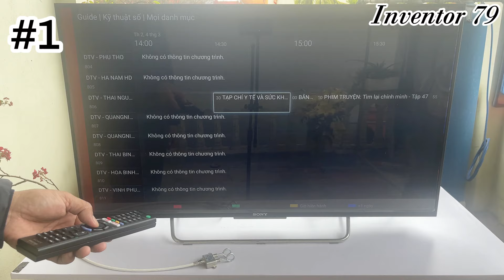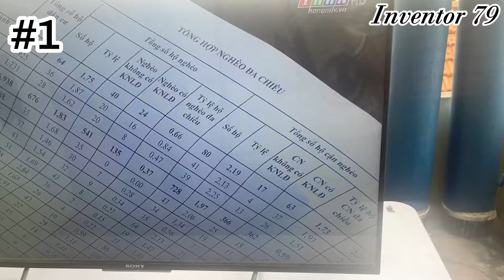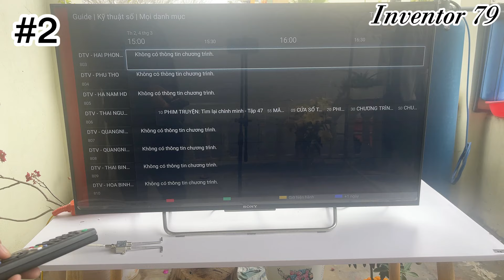Just plug in your PYTHON screw into your TV and all channels worldwide will be unlocked in Full HD